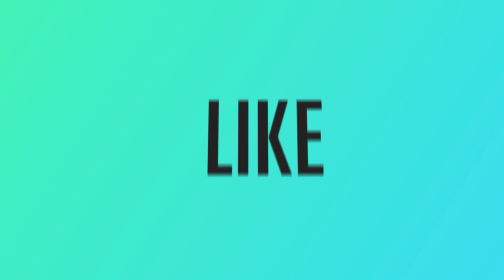നാടിനെ ഞെട്ടിച്ച കൊലപാതകം അവൾ ഇനി നീറുന്ന ഓർമ്മ | മാതാപിതാക്കൾ ശ്രദ്ധിക്കുക